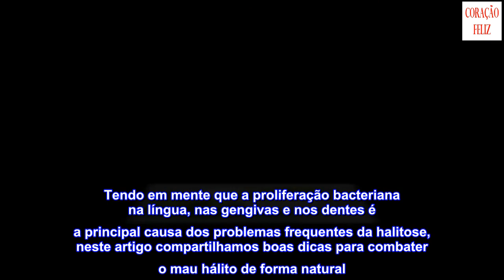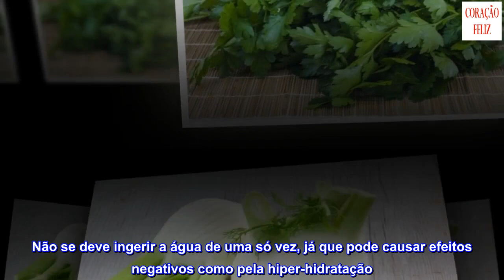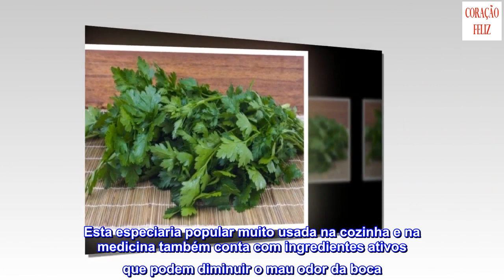Como combater o mau hálito de forma natural